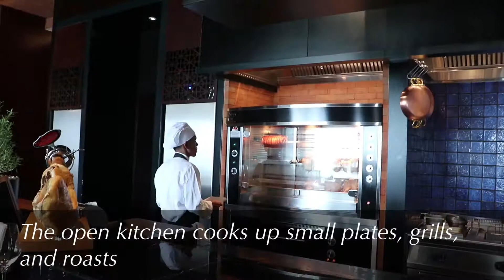The Cellar Boasts Great Food and Wine Hidden in Plain Sight at The Grand Hyatt Manila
The Cellar is every wine lover’s dream hangout with its wide array of wines, from marquee labels to good values by the glass. Together with its simple menu of tasty tapas, grills, and roasts, this elegantly relaxing locale may not stay Manila's best kept secret for long!